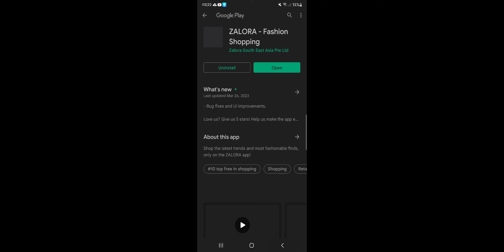Zombie Tsunami Gameplay: Collect more coins with this Zombird - Double Super Size Zombird + Magnet